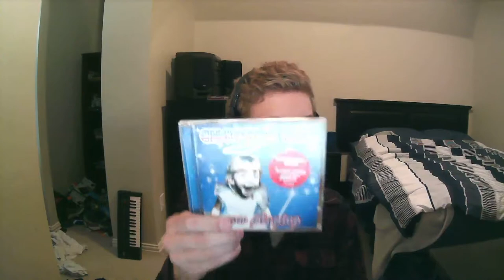Fallout NV part 4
This is why I put the little chat overlay